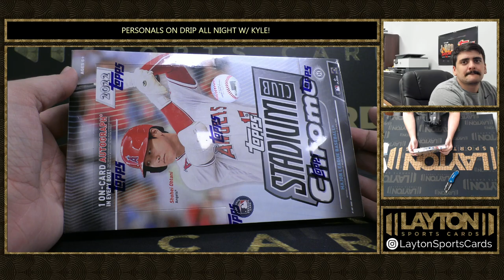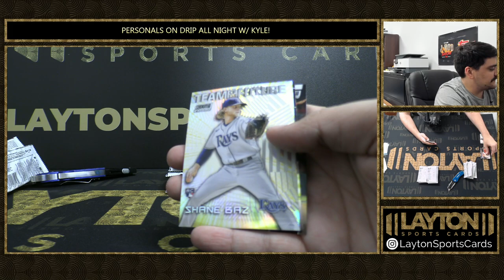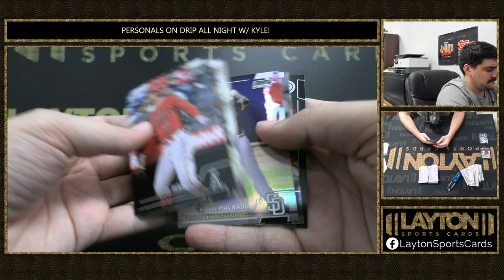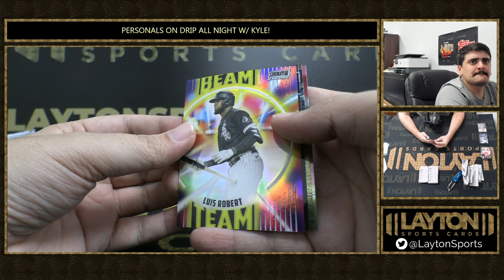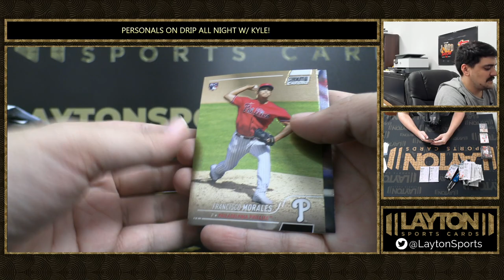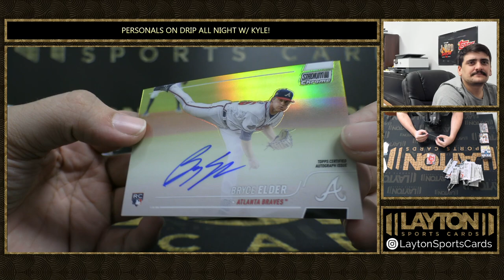1 Box Of 2022 Topps Stadium Club For Tony B9604